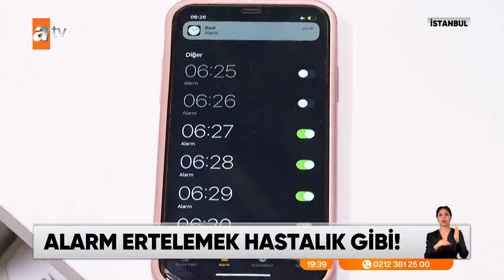Alarm ertelemek hastalık gibi - atv Ana Haber 3 Ocak 2023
Sabahları sürekli alarmı erteleyenler, gün boyunca bu soruyu soruyor kendine. Uyanamayıp, alarmını erteleyenlerin ortak bir noktası daha var. Daha yorgun hissetmeleri. Nedenine gelince. Bilimsel bir açıklaması var bunun. Ve çaresi de. Peki, bu uyanamama halinden kurtulmak için ne yapmak gerekiyor? İşte uzmanından cevabı.